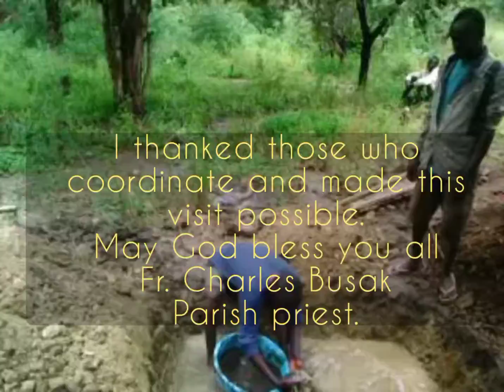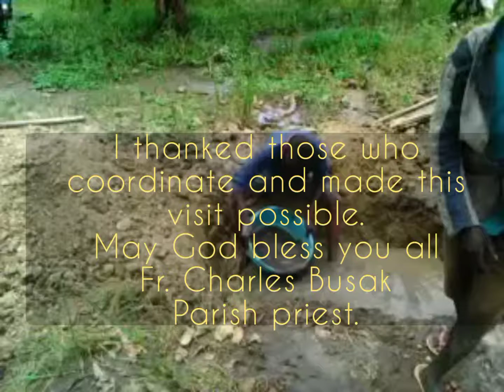st. Matthew's Parish, pastoral visit